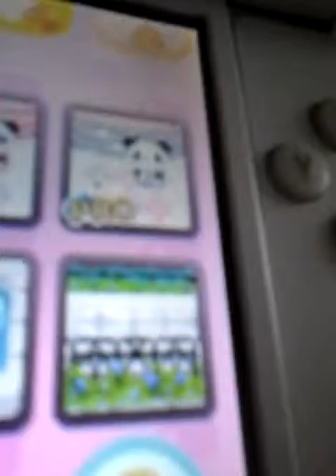Sommaire + objets en or